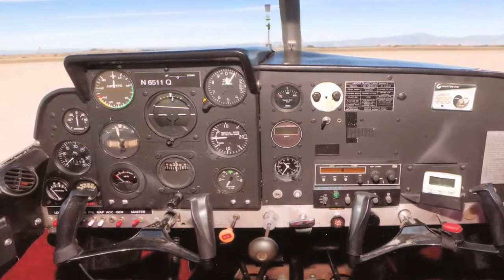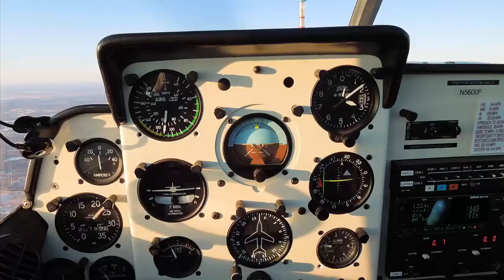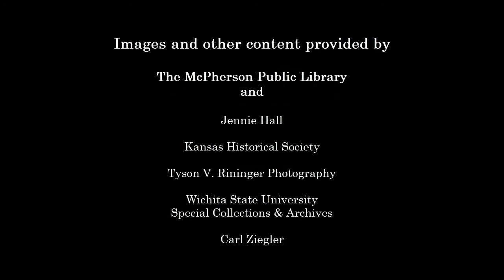Spin-proof: The Alon Story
Tells the story of Alon, the McPherson, Kanas airplane manufacturer in the 1960's.